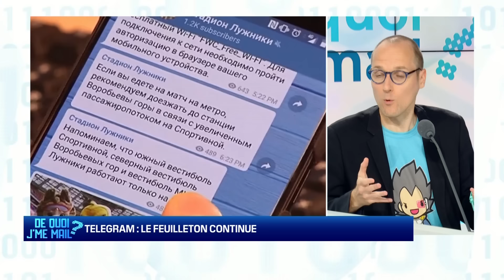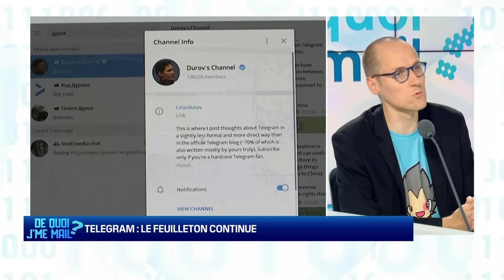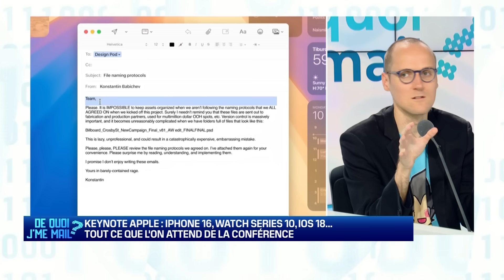La folle semaine de Pavel Durov fondateur de Telegram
Bonjour,

Chaque semaine, De Quoi Je Me Mail ouvre le débat sur l'actu high-tech ! En compagnie de journalistes, mais aussi de personnalités spécialistes du numérique, nous analysons, décortiquons les grandes tendances du moment. Ce vendredi, nous commentons l'actu avec Anthony Morel journaliste à BFM Business et Nicolas Guyot rédacteur en chef de Clubic.com.

Pavel Durov, fondateur de Telegram mis en examen...on vous raconte l'histoire
Apple a dévoilé la date de sa keynote : les nouveaux iPhone seront dévoilés le 9 septembre